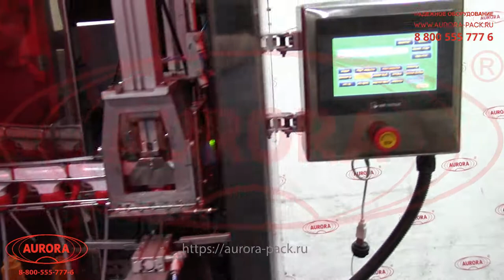Автоматический ориентатор триггерных колпачков с линейным транспортером ОТ-600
В данном видео показан принцип работы автоматического ориентатора триггерных колпачков с линейным транспортером ОТ-600 на примере тары объемом 500 мл.

Описание:

Широкофункциональный комплекс ориентирования и подачи крышек с триггер-помпами и другими насадками. Установка демонстрирует высокоэффективную работу при использовании тары круглой и прямоугольной формы, в том числе сложной и нестандартной. Основная рабочая зона оборудована защитными ограждениями, а управление рабочими параметрами реализуется при помощи общего пульта с экраном touch screen.

Элеваторная установка оснащена вместительным загрузочным бункером для накопления крышек. Подъем крышек из бункера выполняется ленточным транспортером. Точность подачи крышек на тару достигается за счет встроенных оптических датчиков. Ориентатор развивает высокую производительность и оптимален для компаний с большим объемом выпускаемой продукции.

С более подробным описанием данного оборудования Вы можете ознакомиться на нашем сайте по ссылке

Характеристики:

Напряжение: 220 В;
Отрасль: Косметика, Фармацевтика, Пищевое производство, Химия;
Давление воздуха: 0,6-0,8 МПа;
Тара объёмом 500мл прямоугольной сложной формы (выс/шир/толщ), мм: 210×110×40;
Тара объёмом 600мл круглой сложной формы (выс/диам), мм: 200х90;